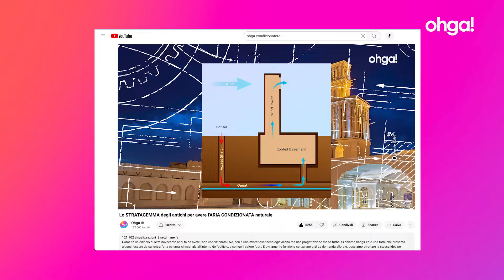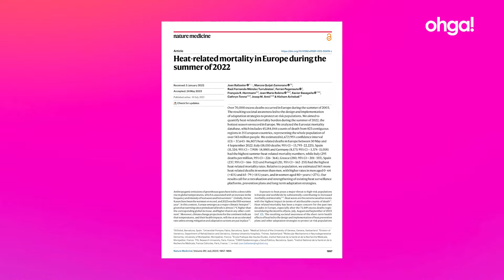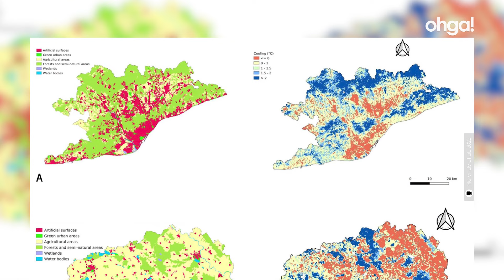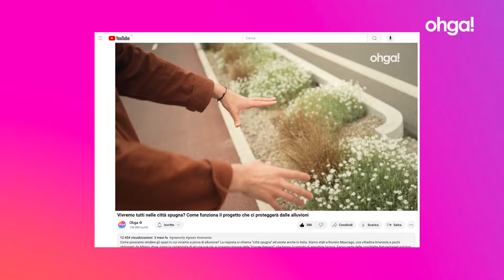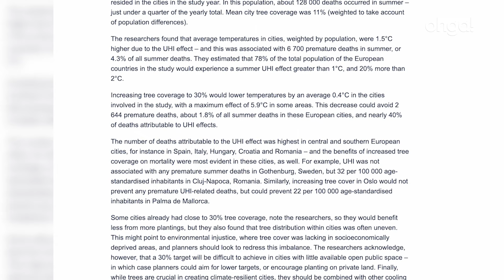Le soluzioni per combattere NATURALMENTE il caldo in città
Il caldo in città è un rischio sempre più letale per la nostra salute. Mentre il mondo cerca di arrestare l'aumento delle temperature causato dall'uso di combustibili fossili, gli abitanti delle città devono trovare modi per contrastare ondate di calore sempre più intense e l'effetto isola urbana di calore. È davvero possibile trovare soluzioni? La risposta è sì, e città come Singapore e Medellín ce lo dimostrano. Le città europee stanno imparando?

00:00 La città che ha raffreddato le strade di 2°C
00:53 Le isole urbane di calore
01:36 Perché fa più caldo in città?
02:27 I rischi per la salute del caldo in città
03:17 Come proteggersi dal caldo in città?
04:26 Le soluzioni al caldo di Singapore
05:06 I corridoi verdi di Medellín
06:29 Tetti, pensiline e tendoni verdi abbassano le temperature
07:20 I superblock di Barcellona
07:42 Le cool island di Parigi
08:55 Inquinamento dell'aria e temperature sono collegati
09:15 Raffreddare le città è possibile